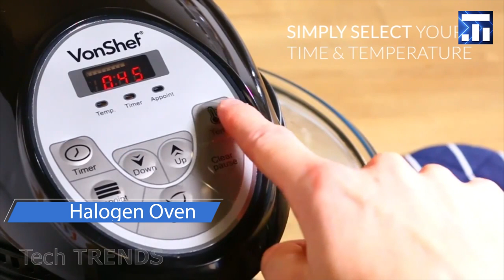みんなが必要とする素晴らしいキッチンガジェット # 12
みんなが必要とする素晴らしいキッチンガジェット # 12. あなたに役立つ素晴らしいキッチンガジェット. 人生を楽にするキッチンの発明. 迅速な調理に役立つキッチン用品.

Crepe & Tapas Maker
Ronco Handi Slicer
Ronco Pasta Maker